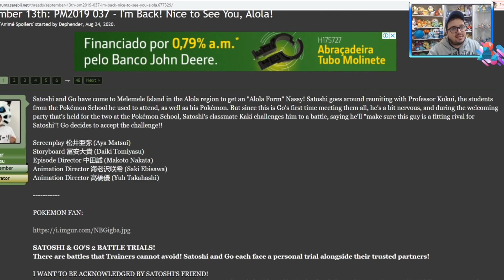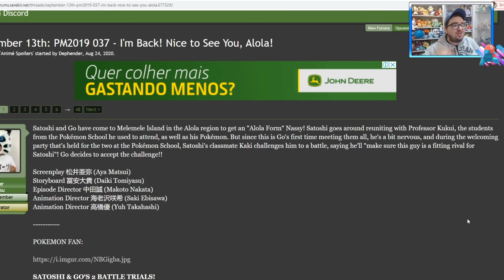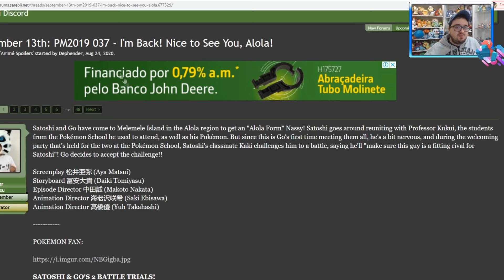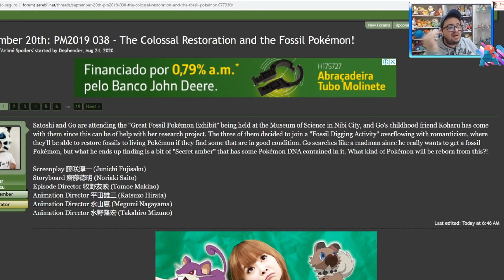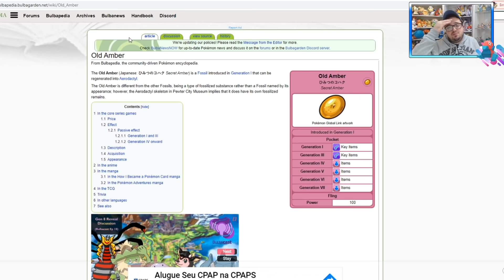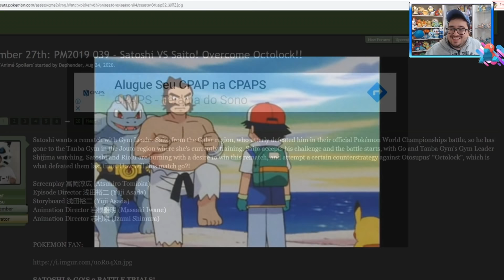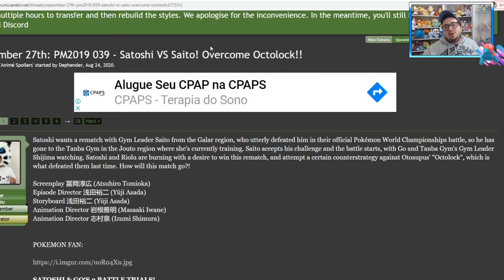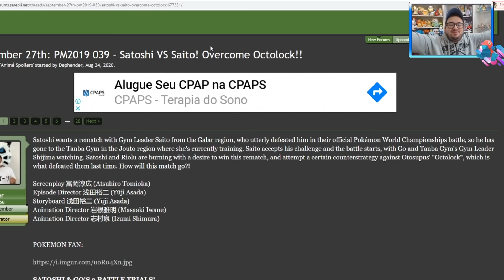ELE VAI VOLTAR!! NOVAS SINOPSES ANIME POKÉMON!